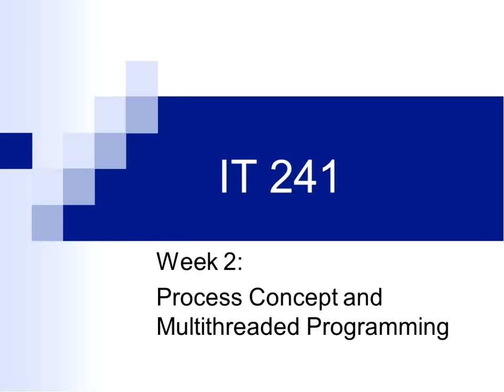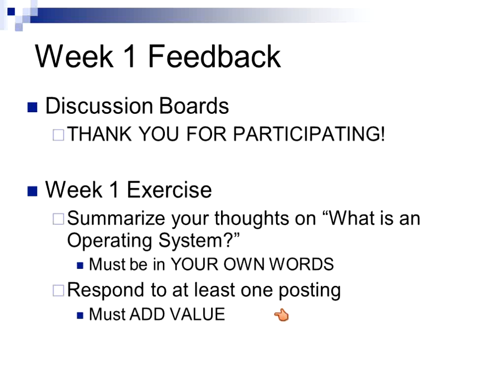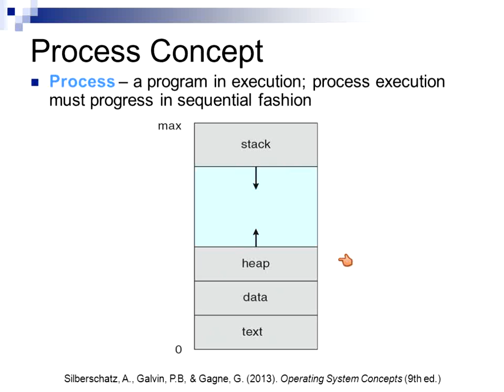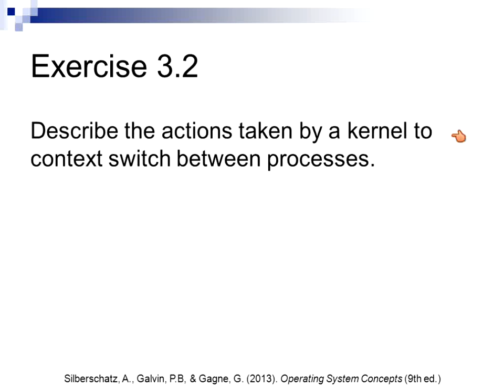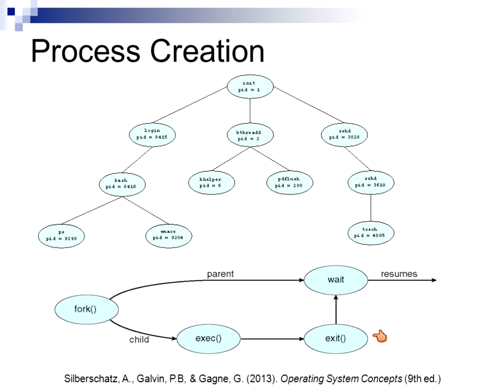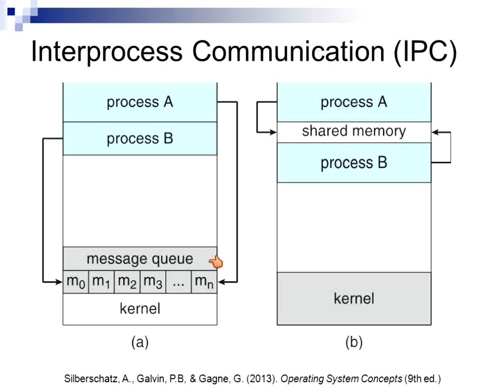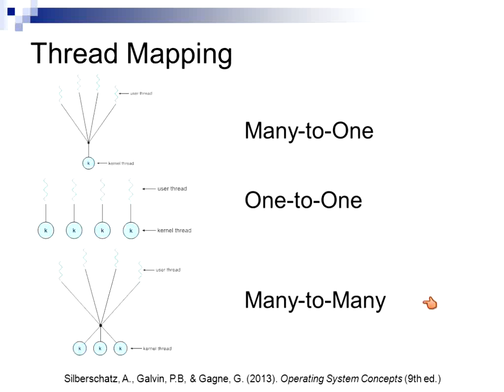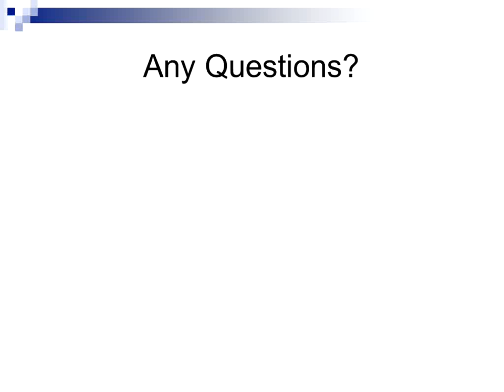IT 241 : Female Virtual Class 2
Recording : Saudi Electronic University Bb
Instructor : Jennifer Bigus
Date : Wednesday, February 5, 2014